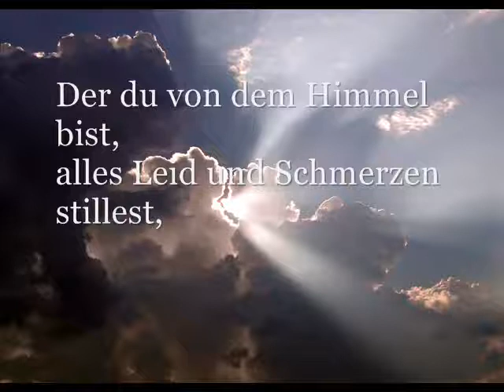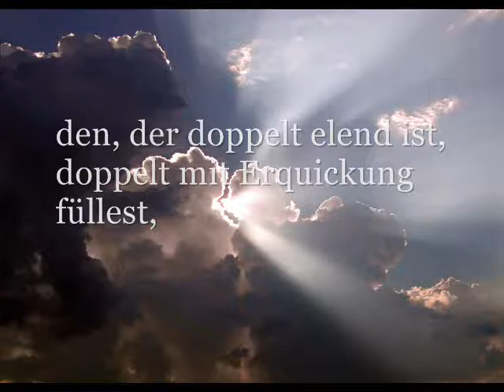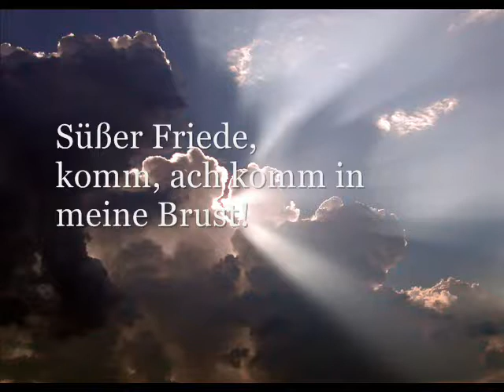Olga Bezsmertna singt ALBIN FRIES - "Der du von dem Himmel bist" von Johann Wolfgang von Goethe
Nr. 2 aus den Liedern op. 33 (2012)
Olga Bezsmertna, Sopran
Gerhard Schluesslmayr, Klavier